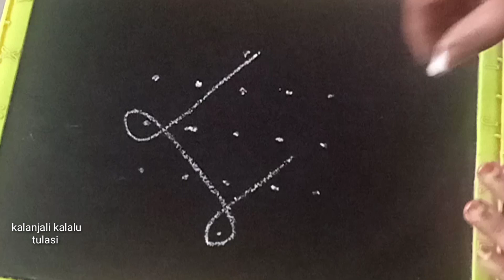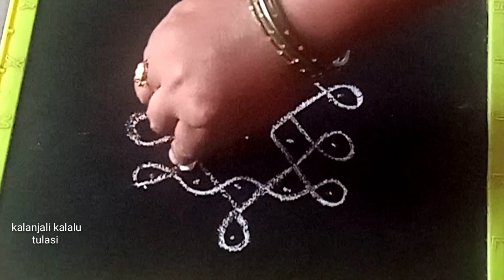రోజు వారి ముగ్గులు - 2 || 5 చుక్కల ముగ్గులు || daily muggulu with dots